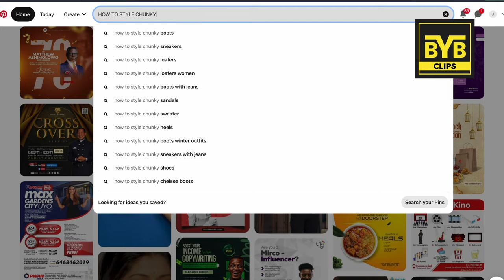Chunky Loafers Are The Best BottomWear | BeYourBest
in this video you will get to know about chunky loafer